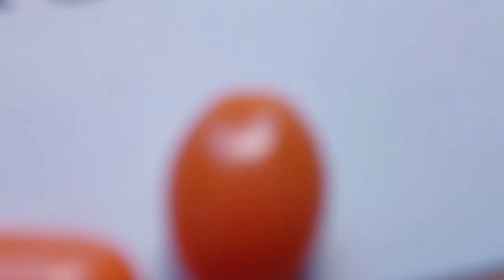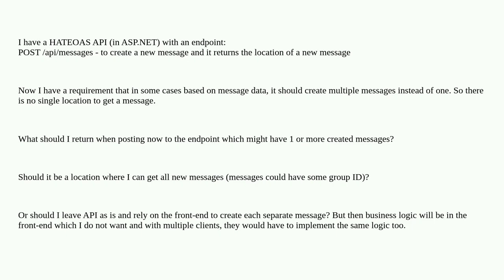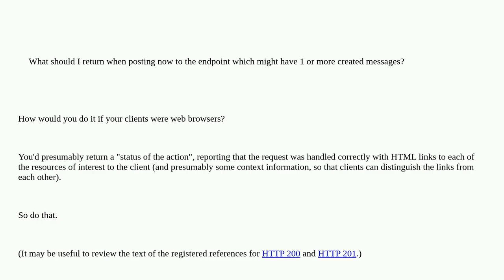Softwareengineering: HATEOAS API - best practice to create multiple entities in one request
HATEOAS API - best practice to create multiple entities in one request

A special thanks goes out to the community

  hateoas rest api-design